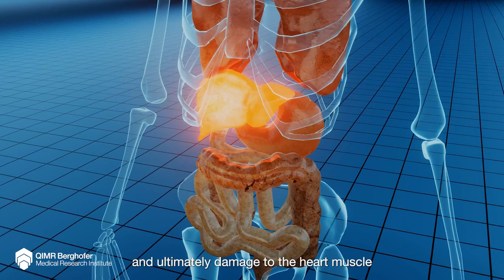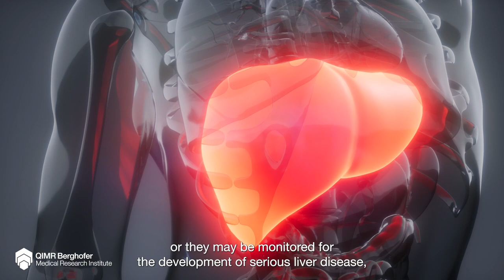Haemochromatosis and the link between arthritis and liver disease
Do you have haemochromatosis? This important news may affect you.

New research by QIMR Berghofer and Edith Cowan University has found a link between arthritis and liver disease in those with this common iron overload genetics condition.

Haemochromatosis is a hereditary disease where those affected absorb too much iron from their diet. Although iron is essential for good health, having too much iron can lead to health issues.

The body regulates iron levels to make sure they stay within the optimal range. In patients with haemochromatosis, this regulation does not work very efficiently and affected individuals continue to absorb iron even though their body already has enough.

The symptoms associated with excess iron are highly variable. Many people will not show any signs of disease at all. Others might experience relatively mild symptoms, such as lethargy or weakness.

Yet others can be more severely affected and develop arthritis, diabetes, liver damage or heart disease. Haemochromatosis can even be life-threatening in rare cases.